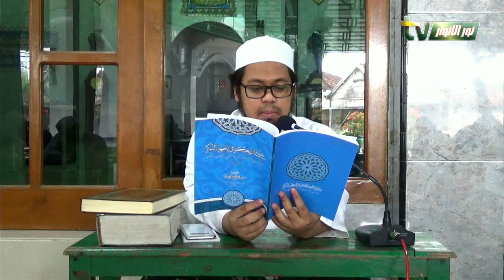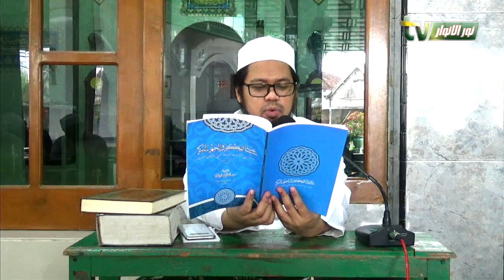Sibahatul Fikr #2 [Gus Ahmad]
Kajian Dzuhur, Ramadhan 1441 H
kitab Sibahatul Fikr fil Jahri bidzDzikr, karya Imam Al-Luknawi. yang dikaji oleh Gus Ahmad Ali Imron,

Ma'had Nuur Al Anwar, Parengan - Maduran - Lamongan